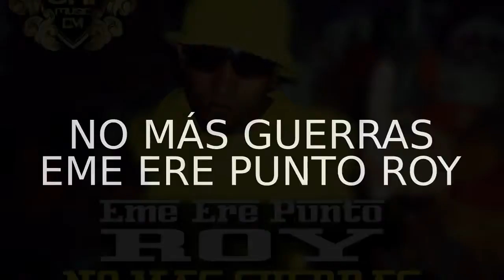NO MAS GUERRA - EME ERE PUNTO ROY ®